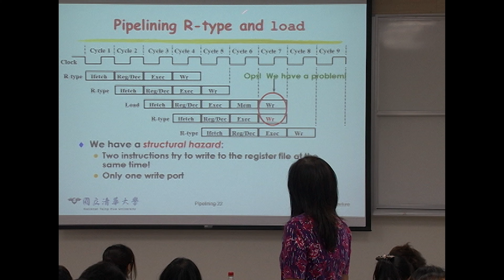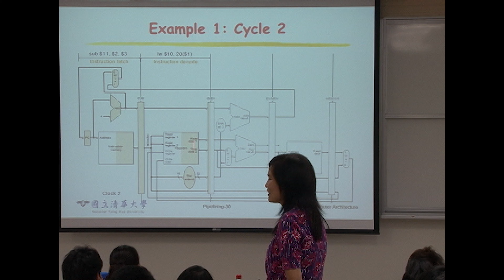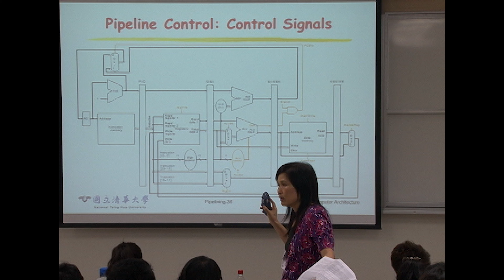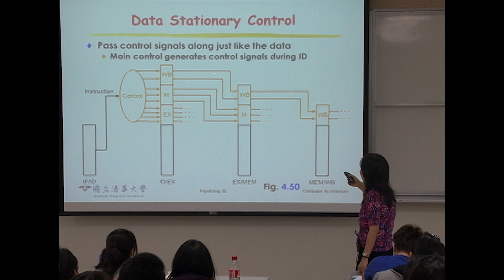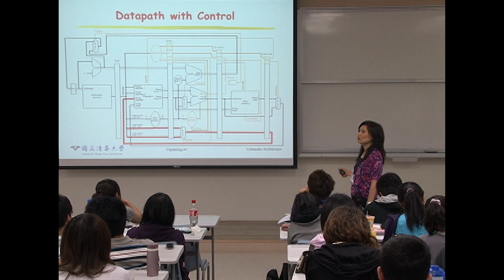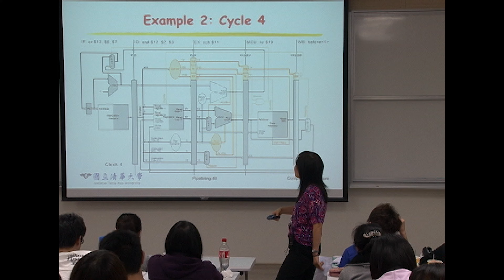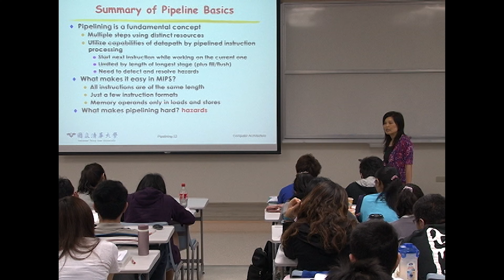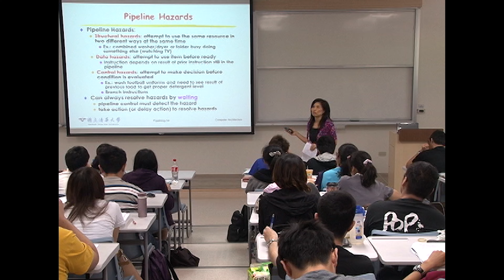11010黃婷婷教授計算機結構_第17BR講 Single-Cycle Processor / Pipelining